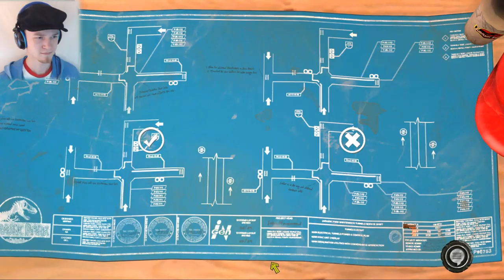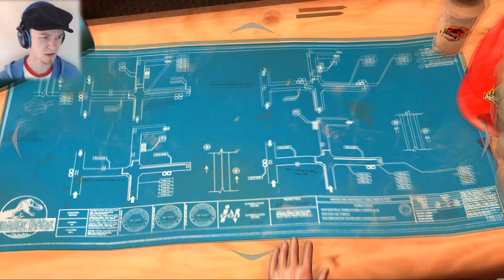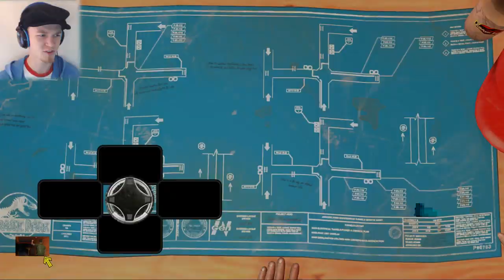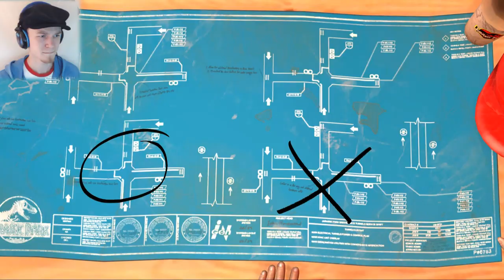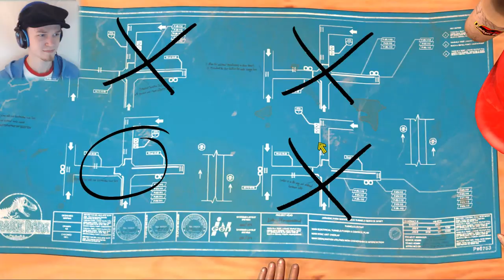Let's Play Jurassic Park: The Game | Part 13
How about we play...Jurassic Park: The Game? Part 13

Thankfully, no one else has died (yet), and we got to learn more about Nima! It was great...up until we got a bit of bad news.